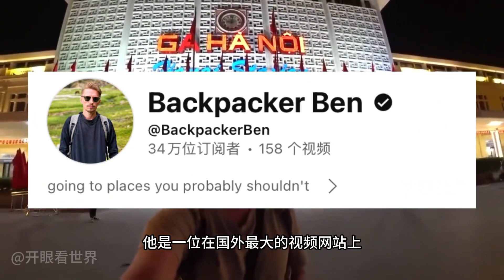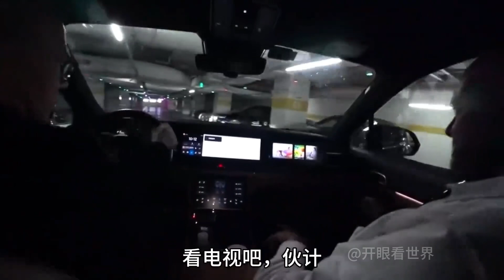英国博主带女友来中国旅游，感受来自不同文化的冲击，感叹这里的与众不同和现代化#中国